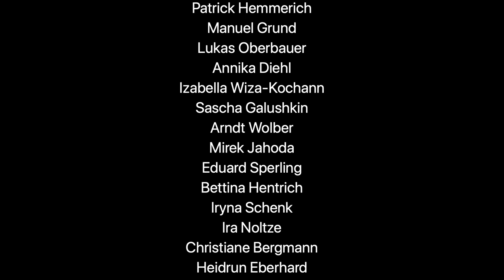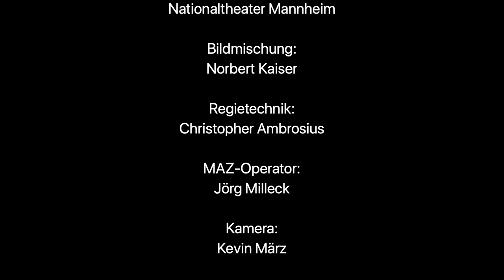Peter und der Wolf - Originalversion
Hört und seht, das musikalische Märchen Peter und der Wolf! Das Märchen eignet sich besonders gut, um Kinder an die Welt der klassischen Musik heranzuführen.

Sprecherin: Eva Piorkowski
Video: epicto GmbH